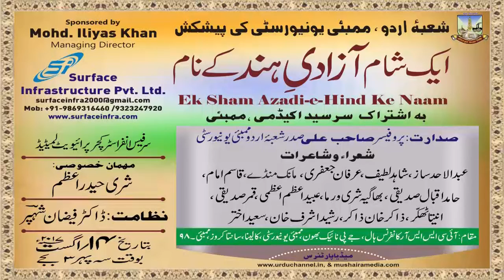AKHIL SAHAB, EK SHAM AZADI-E-HIND KE NAAM, KALINA, MUMBAI, ON 14th AUG 2017.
AKHIL SAHAB,